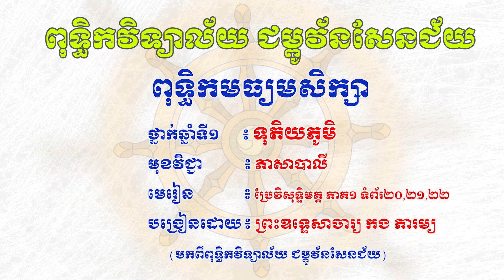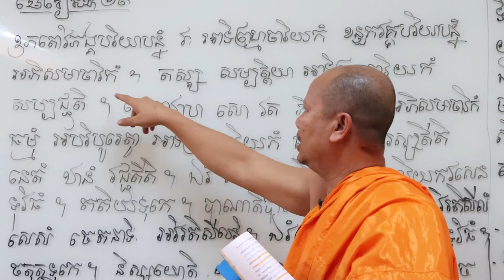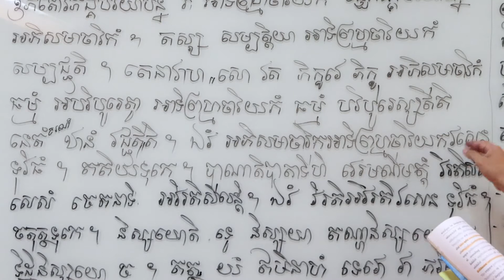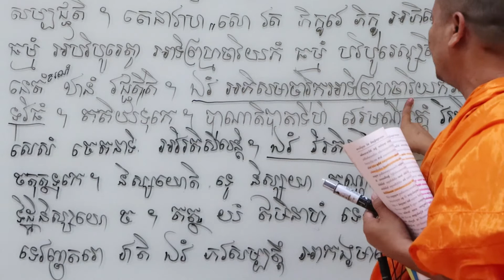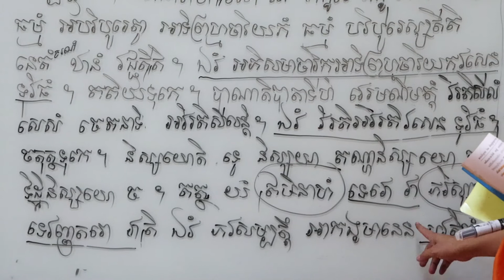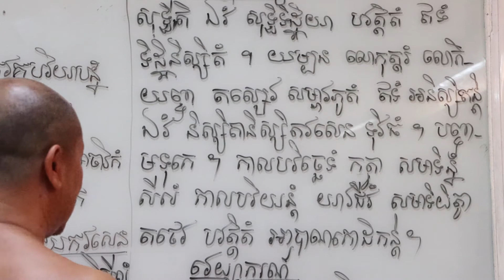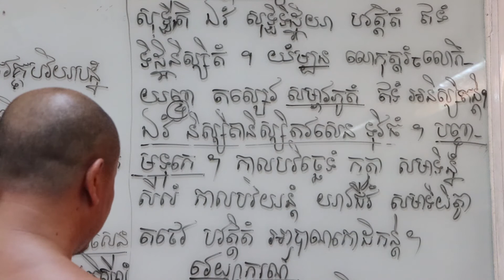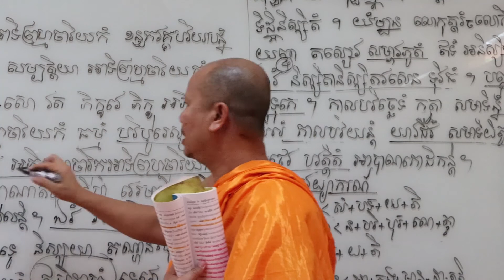ថ្នាក់ទី១០ ប្រែវិសុទ្ធិមគ្គភាគ១ ទំព័រ ២០,២១,២២